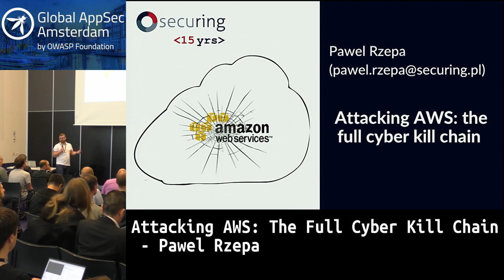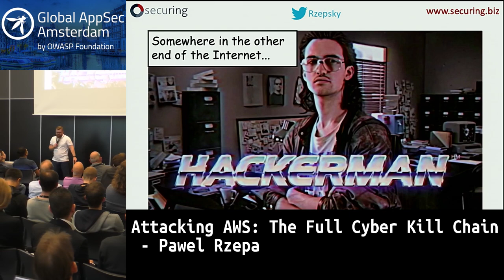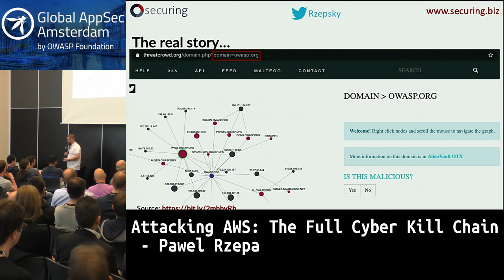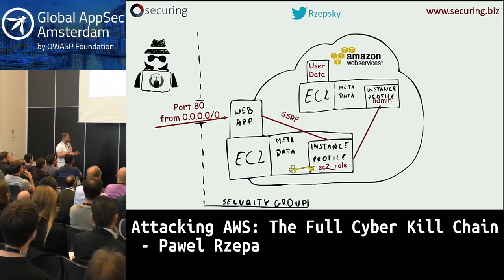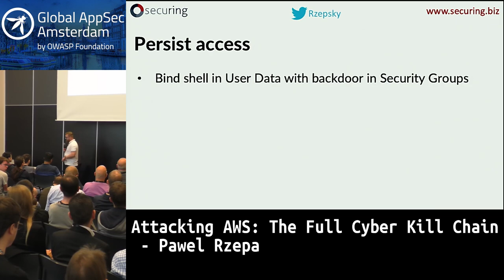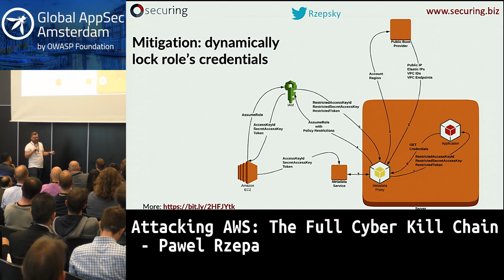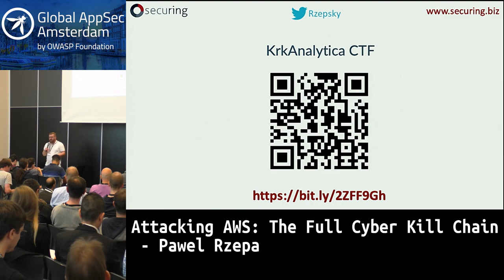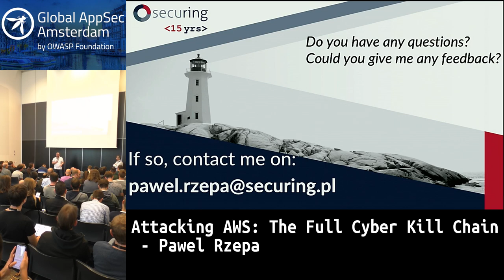Attacking AWS: The Full Cyber Kill Chain - Pawel Rzepa